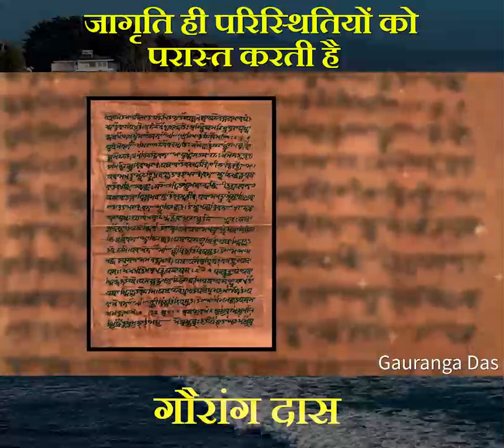Gauranga Das गोरांग दास महाराज के अनमोल वचन जागृति ही परिस्थितियों को परास्त करती हैं